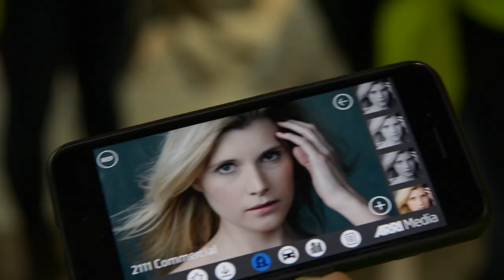Making Of Comercial Metro de Quito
Tuvimos la oportunidad de ser parte de este proyecto en el cual hicimos este making of para el comercial y documental de la construcción del metro de Quito.